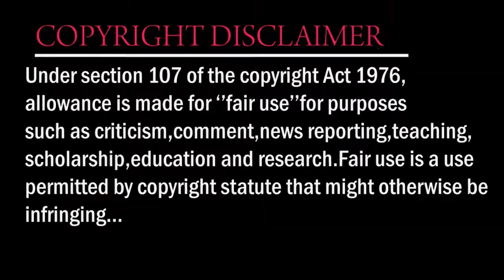The Magic Bottle l Islamic Short Film l Maher Sarker l The Festal Club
I Make funny, Relatable and Positivity Videos :-)

Kw: The Magic Bottle,Islamic Short Film,Islam,islamic,islamic video,
islamic entertainment,muslim,muslim entertainment,entertainment,
islamic fun,islamic funny video,jin video,jin,zin,magic,magical,
magic videos,magical videos,videos,new video,dawood savege,dawood,savege,bottle,the,magic,maher sarker,the festal club,
team tfc,entertainment,2020,bangla,hd etc.